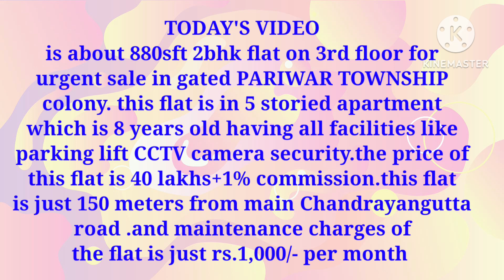2BHK FLAT FOR SALE IN PARIWAR TOWNSHIP GATED COMMUNITY..